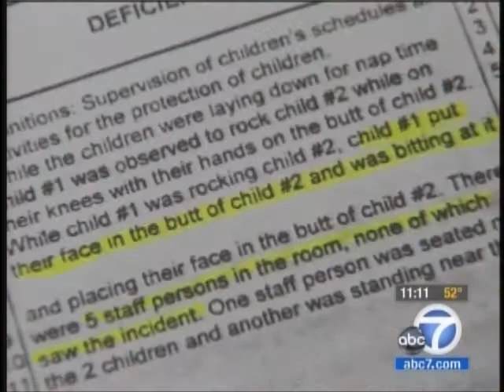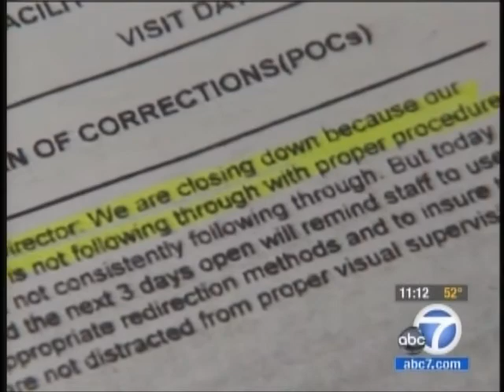Greg Owen - KABC - 02-06-13 11:07 PM